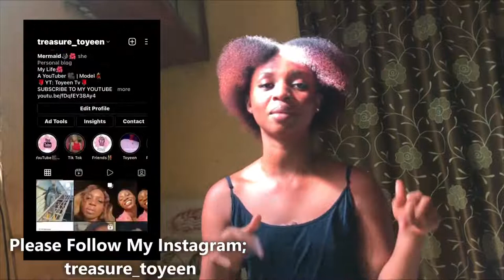Q AND A; HOW TO GROW YOUR TYPE 4 NATURAL HAIR💯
HEY LOVES❤️❤️❤️

I am sorry I was rushing this video! Hope you learn a lot and enjoy it❤️

 *Nationality? Nigerian
 *Editing Software? FilmForth (editing software on my laptop)